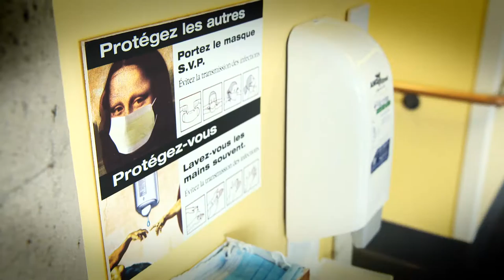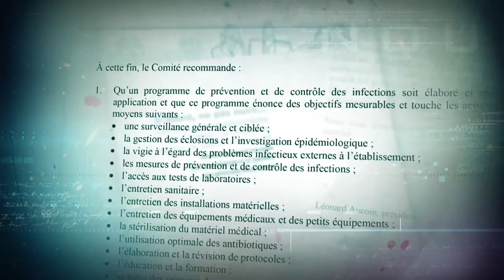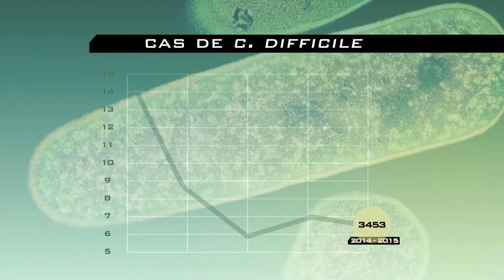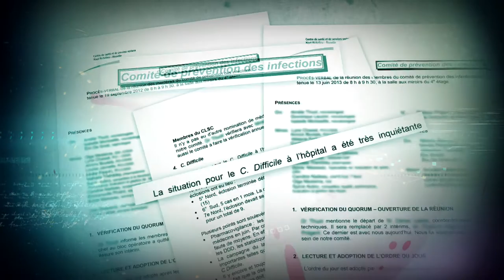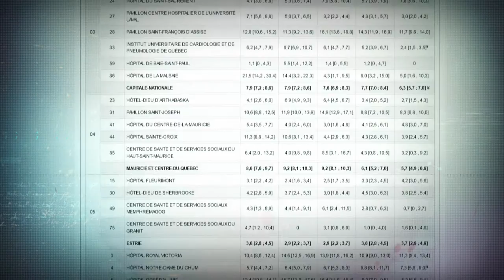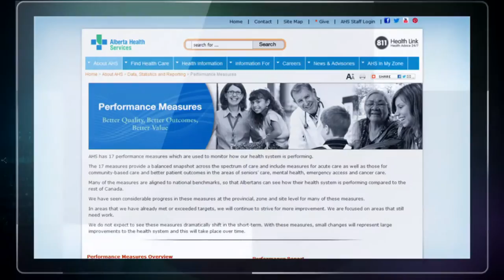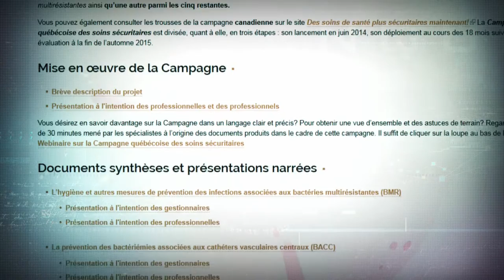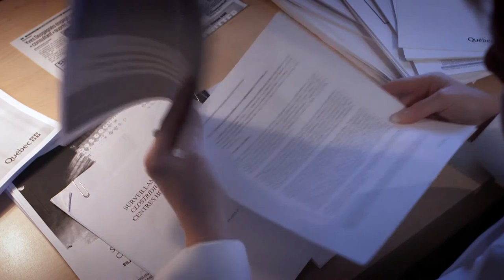Enquête | C. toujours difficile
Diffusion originale le 12 novembre 2015

En 2004, le Québec se relevait d'une grave crise de santé publique provoquée par une éclosion provinciale de C. difficile. De nombreuses mesures correctives ont depuis été apportées dans nos établissements de santé. Les autorités considèrent avoir fait des progrès, saluant au passage de bien meilleurs résultats qu'il y a dix ans en matière de prévention et de contrôle des infections nosocomiales. Néanmoins, chaque année encore, des milliers de Québécois sont infectés par des bactéries à l’hôpital. Plusieurs en meurent. À travers le combat d’une femme déterminée, dont le conjoint a contracté le C. difficile, Enquête vous révèle comment nos hôpitaux peinent encore aujourd’hui à assurer certaines pratiques de bases, comme la simple hygiène des mains. Derrière des bilans améliorés, se cache-t-il un faux sentiment de sécurité ?

Journaliste : Gino Harel
Réalisateur : Dany Croussette
Journaliste à la recherche : Benoît Michaud
Collaboration : Catherine Varga
Monteurs : Bernard Lapointe, Héléne Morin
Caméramans : Denis Christopherson, Luc Delorme, Jean-Pierre Gandin, Pierre Mainville, Michel Riverin, Luc Robida, Luc Simard
Preneurs de son :  Éric Carbonneau, Louis-Gilles Chartrand, Luc Delorme, Diane Gaudreau, Richard Guérard, Daniel Lapointe, Martin Thibault